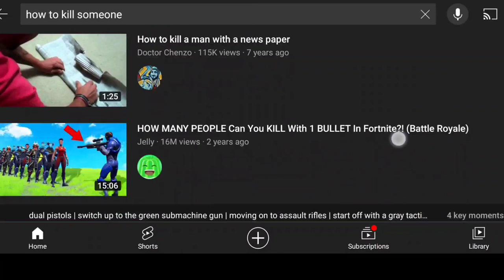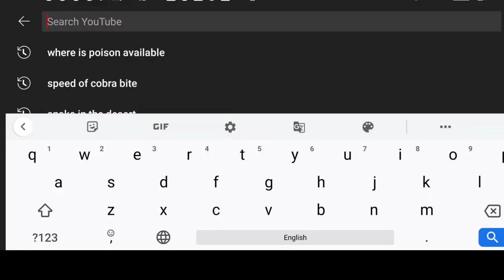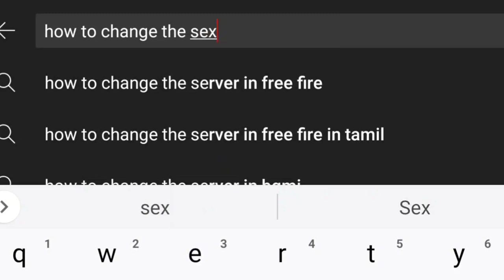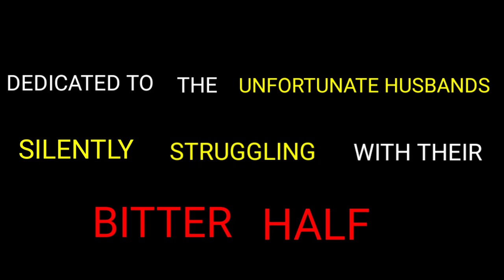Naga Malli | New telugu short film | Latest | Revenge Drama | Night Owl Creations